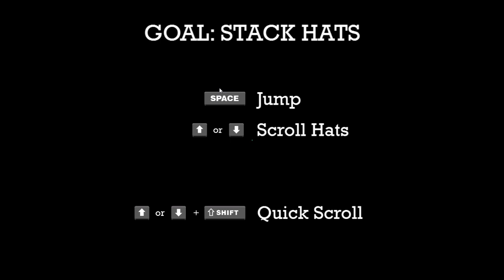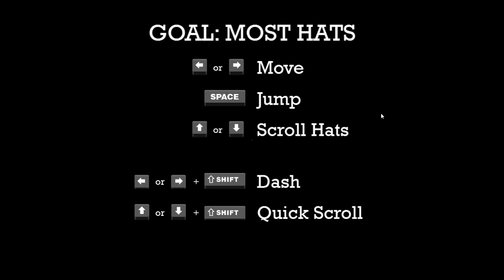Max Gentlemen: GOOD DAY SIR, HAT STACKING CHAPS!!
Why do we always end up in games that make absolutely no sense?! Today we're stacking hats to the top of the skies while avoiding birds and drunken brawlers! TALLY HO, CHAPS!